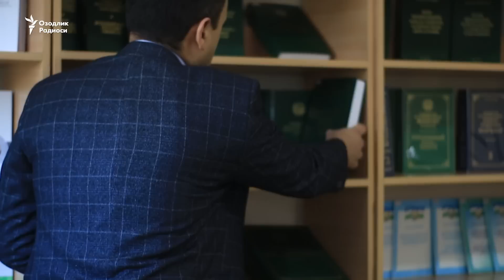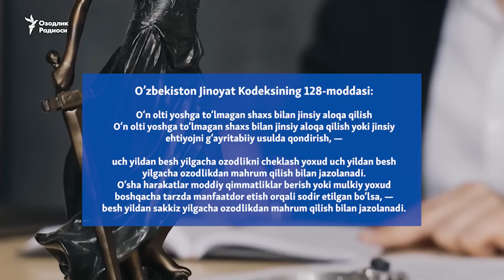Tarmoqlarda yana pedofiliya bilan bog‘liq holatlar muhokamadi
Шу йилнинг апрель ойида педофилияга қарши чоралари кучайтирилиши айтилди.

Ўзбекистонда ҳам педофилларнинг реестри юритилилиши, бу реестрга болаларни зўрлаган шахслар киритилиши ва уларга таълим соҳасида ишлаш тақиқланиши айтилди.

Педофиллар реестрини ташкил қилиш Ўзбекистон Ички ишлар вазирлиги зиммасига юклатилган эди, аммо фаолларга кўра бу механизм кечикяпти.
Педофилия билан боғлиқ жиноятлар эса Ўзбекистонда камайгани йўқ.

Ўзбекистон Олий суди маълумотига қаралса 2023 йил 6 ойида 16 ёшга тўлмаганларга нисбатан жинсий тажовуз билан боғлиқ ишлар учун 257 нафар шахсларга суд ҳукмлари ўқилган.

Бу ҳозирча ҳуқуқ тартибот органларига маълум бўлган холатлар.

Shu yilning aprel oyida pedofiliyaga qarshi choralari kuchaytirilishi aytildi.

O‘zbekistonda ham pedofillarning reestri yuritililishi, bu reestrga bolalarni zo‘rlagan shaxslar kiritilishi va ularga ta’lim sohasida ishlash taqiqlanishi aytildi.

Pedofillar reestrini tashkil qilish O‘zbekiston Ichki ishlar vazirligi zimmasiga yuklatilgan edi, ammo faollarga ko‘ra bu mexanizm kechikyapti.

Pedofiliya bilan bog‘liq jinoyatlar esa O‘zbekistonda kamaygani yo‘q.

O‘zbekiston Oliy sudi ma’lumotiga qaralsa 2023 yil 6 oyida 16 yoshga to‘lmaganlarga nisbatan jinsiy tajovuz bilan bog‘liq ishlar uchun 257 nafar shaxslarga sud hukmlari o‘qilgan.

Bu hozircha huquq tartibot organlariga ma’lum bo‘lgan xolatlar.